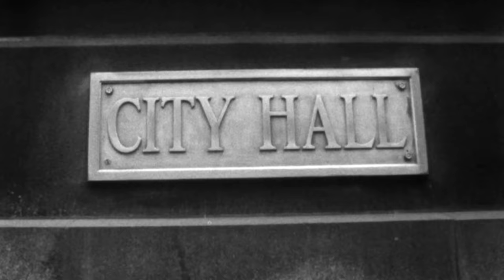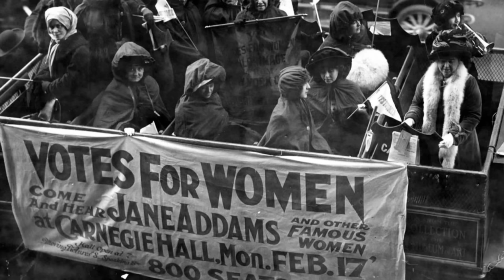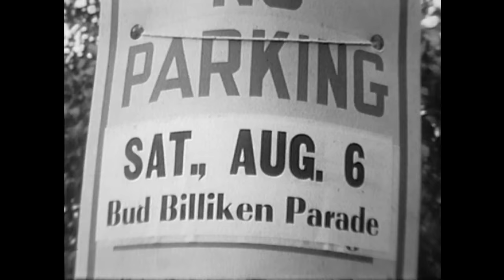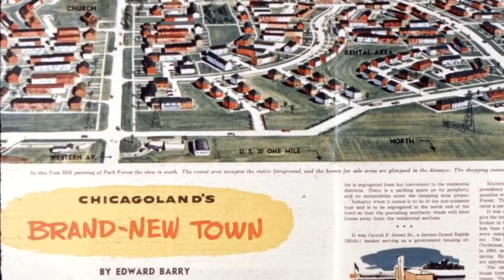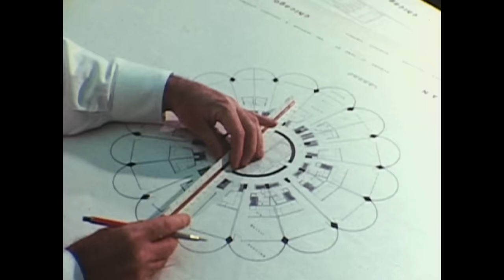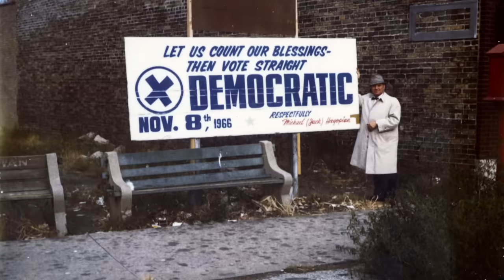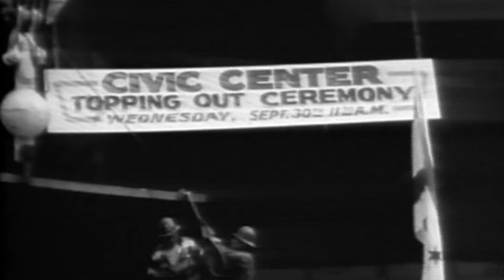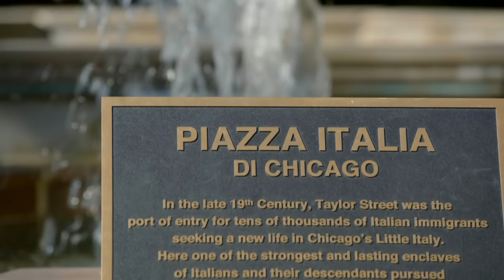The Boss and the Bulldozer — A Chicago Stories Documentary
They called him The Boss. Richard J. Daley, Chicago’s mayor from 1955 to 1976, came into office at a time when American cities like Chicago were losing population and industry to the suburbs in a phenomenon known as white flight. Daley’s answer was to build. He pulled together a team of city planners to create his 1958 Plan for the Central City of Chicago and he used it as the blueprint to build a modern downtown. But Daley's vision for a modern Chicago came with a cost. Between 1948 and 1963, nearly 168,000 people were displaced in the city of Chicago. Old neighborhoods disappeared and newly constructed areas faced increasing racial pressures.